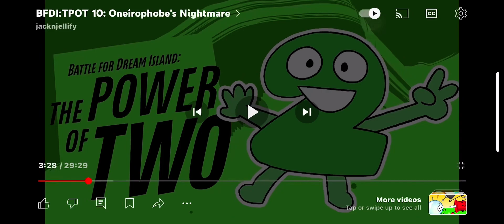Tpot intro in tpot 10